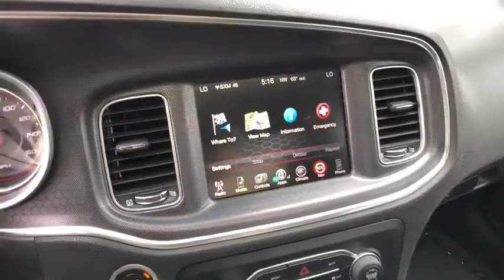2015 DODGE CHARGER Redding, Eureka, Red Bluff, Northern California, Sacramento, CA 128507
Used 2015 DODGE CHARGER available in Redding, California at Crown Motors Redding. Servicing the Eureka, Red Bluff, Northern California, Sacramento, CA area.
2015 DODGE CHARGER R/T - Stock#: 128507 - VIN#: 2C3CDXCT9FH820019